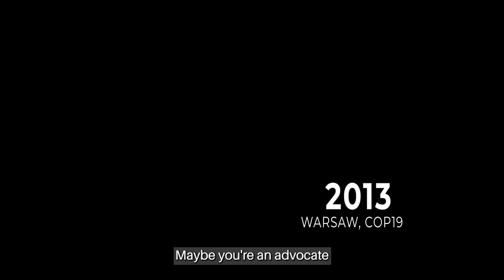UNEP in 60 seconds